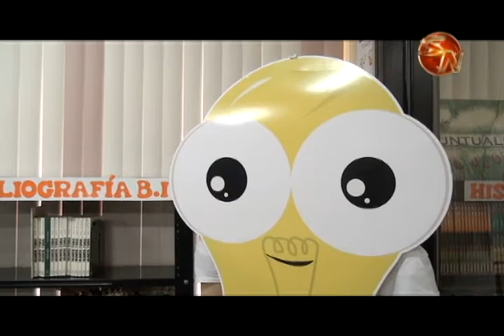Docentes están emocionados de impartir Bachillerato Internacional, el programa es muy dinámico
El Bachillerato Internacional es una oportunidad única para los estudiantes de la zona Sur, y decimos única porque solo se puede aplicar de momento en el Liceo Sinaí en Pérez Zeledón.

Este programa permite a los estudiantes que forman parte de él, poder optar por una beca para estudiar en las mejores Universidades del Mundo, ante tal oferta, la demanda de estudiantes que quieren ingresar en el sistema ya superó las expectativas del Centro Educativo, actualmente tienen más de 60 estudiantes en el proceso de admisión, pero solo podrán permanecer 30.